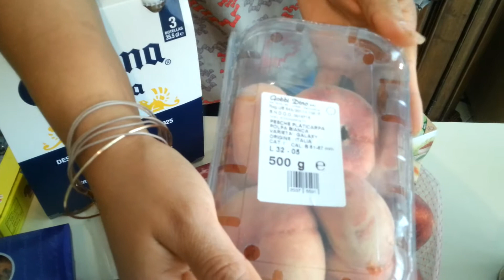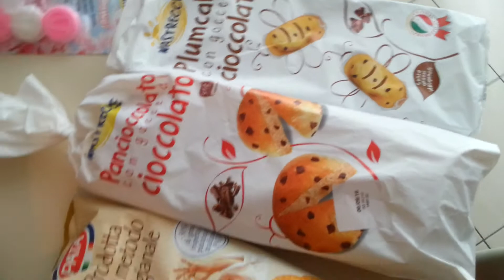SPESA LIDL. SOLETROPICALE. 😘😘😘😘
PRECISO che non collaboro, lavoro o pubblicizzo LIDL ITALIA. Le opinioni espresse sono puramente personali e non tecniche. L'intera spesa è stata da me effettuata.